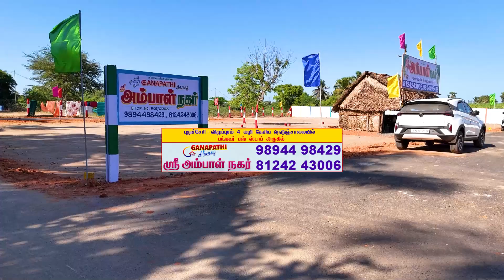Ambal Nagar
ADVERTISEMENT Made By SHAKTHI ADVERTISEMENT